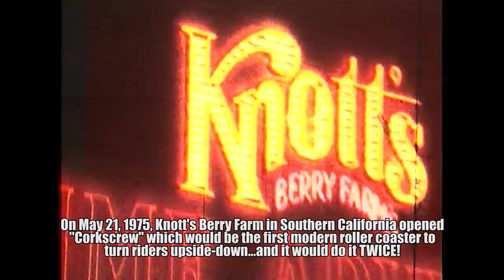Corkscrew Roller Coaster POV Classic Arrow Dynamics Knotts Berry Farm Silverwood Nagashima Spaland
Arrow Dynamics is responsible for the modern steel coaster turning riders upside down!  Here is some vintage footage of the original Corkscrew coaster at Knott's Berry Farm, current video of the ride today at Silverwood Theme Park, and one of the 14 original Arrow Corkscrew roller coasters still in operation at Nagashima Spaland in Japan!

Knotts Berry Farm footage by Shane Huish
Silverwood footage by Silverwood Theme Park
All other footage by Robb Alvey